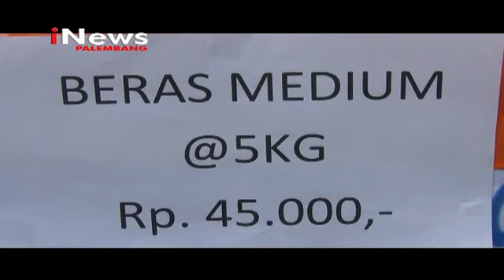PAKET SEMBAKO MURAH UNTUK MASYARAKAT